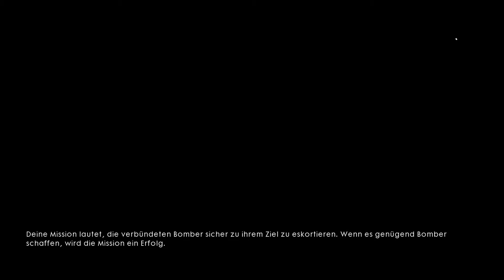Battlefield 1 [HD+] [GER] #07 - Friendly Fire!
Ich würde mich über eine Bewertung und einen Kommentar freuen!